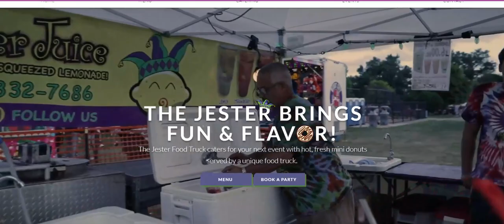🚚 Dive into Deliciousness! | Tour Jesters Food Truck's Vibrant New Website 🚚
Are you ready for a taste adventure? 🌐🍴 Buckle up, because we're taking you on a tour of Jesters Food Truck's vibrant new website. It's not just a site, it's a joyride through flavor town!

We've turned a blank canvas into a digital feast for the senses, with no templates, just creativity and passion. And the result? A site as fun, flavorful, and unforgettable as Jesters' mini donuts. 🎨💫

Visit the new site: Jesters Food Truck and experience the joyride for yourself. The colors pop, the images sizzle, and the easy navigation will have you booking your next event in no time. 💻🚀

Hungry for success?

Join the conversation using these hashtags

Ready for a digital transformation? Visit 10com and let's take your online presence to the next level. Your journey to success starts here! 🚀🎯

Remember, with 10com, you're partnering with the number 1 Wix partner on the planet. So why wait? Let's start creating your dream website today! 🌍🔥

Corporate Headquarters 10com Web Development
205 North Michigan Avenue
Suite 810
Chicago, IL 60601

Fort Worth/ Dallas Texas Location640 Taylor St Suite 1200 Fort Worth, TX 76102